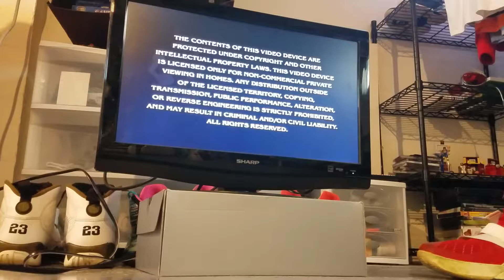June 1, 2017